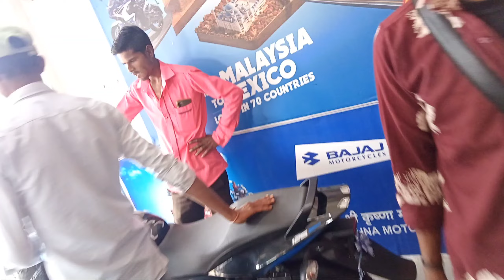My New Bike। मेरी न्यू गाड़ी।मारी नवली गाड़ी।viju bhai roast ।। my fast pement for YouTube।।